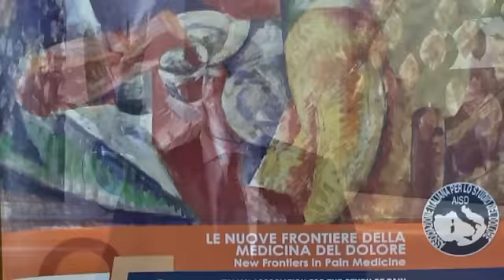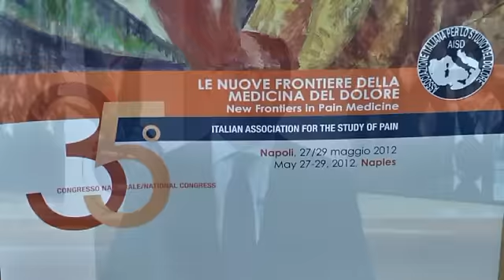Gli oppioidi nel controllo del dolore in reumatologia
Intervista al Prof. Stefano Coaccioli, Direttore Struttura Complessa di Clinica Medica Generale e Terapia Medica, Università degli Studi di Perugia